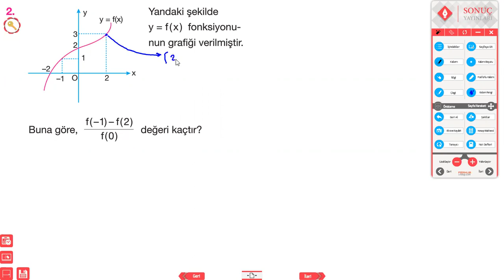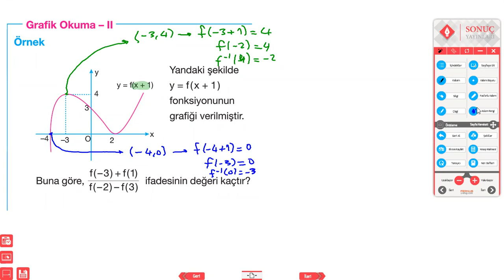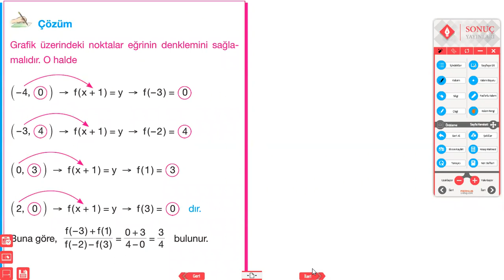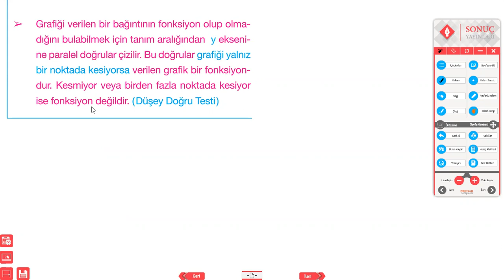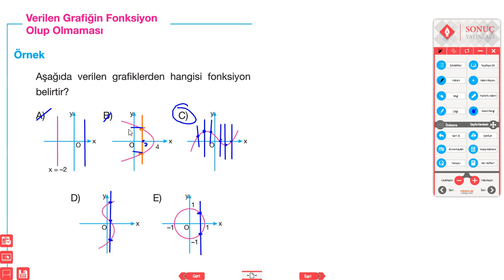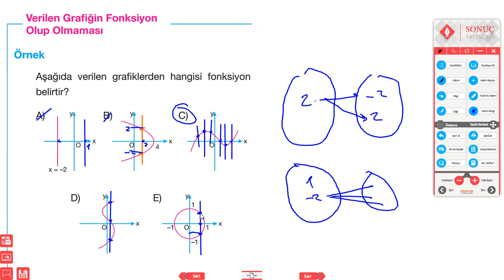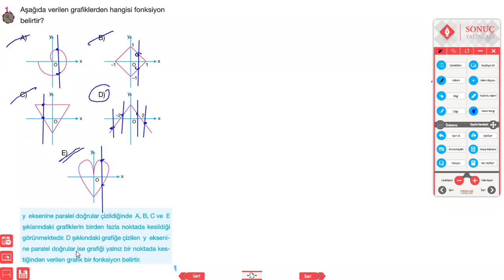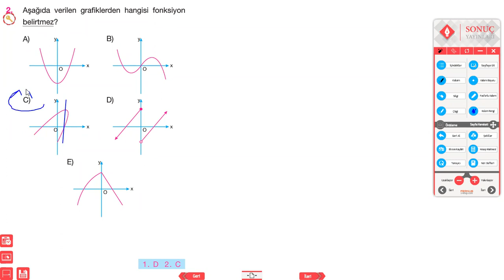SONUÇ YAYINLARI 10.SINIF MATEMATİK GRAFİKTE DEĞER BULMA 10D 2. DERS 11 ARALIK 2020